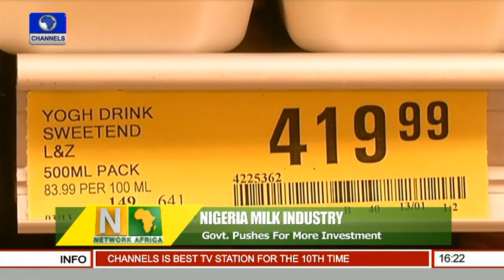Network Africa: Govt pushes For More Investment In Nigeria's Milk Industry